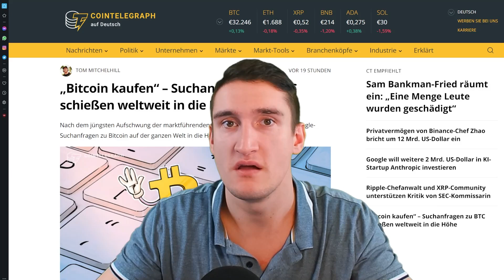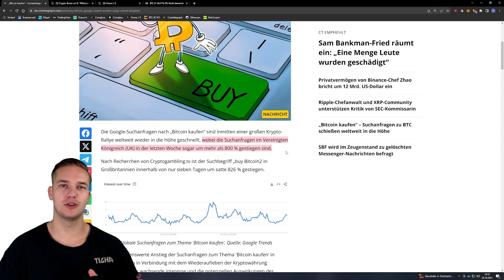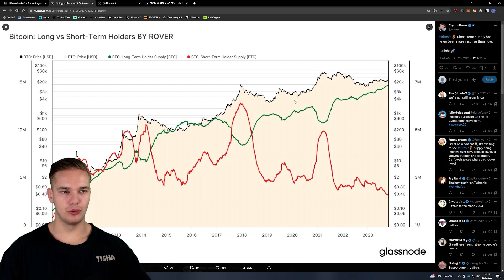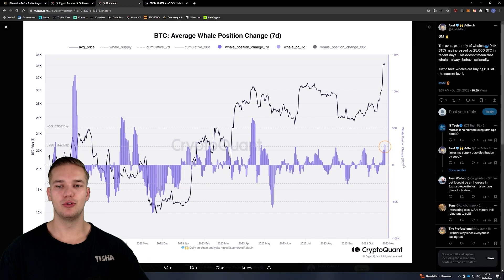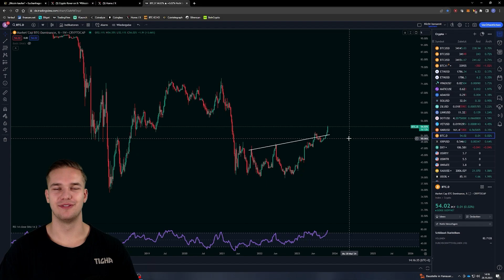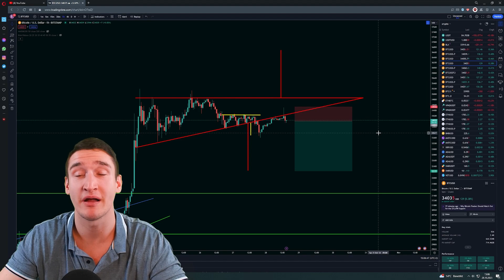BITCOIN BRICHT AUS! PRICETARGET BEI ______$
Timestamps:
00:00 Begrüßung mit Finn
00:32 On-Chain-Data/News mit Liam
04:55 Chartanalyse mit Timo